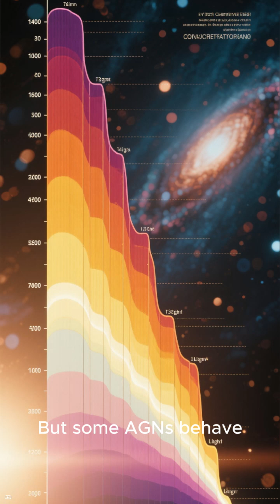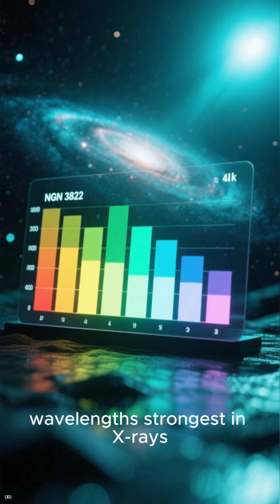The mystery of NGC 3822, a galaxy with a 'changing look' active nucleus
This Galaxy’s Black Hole Keeps Changing Its Look — NGC 3822 Explained

Astronomers Watch a Galaxy’s Heart Flicker for 17 Years

The Mysterious “Changing-Look” Galaxy — What’s Happening in NGC 3822?

A Black Hole That Keeps Turning On and Off — The Case of NGC 3822

Changing-Look AGNs: When Galaxies Blink